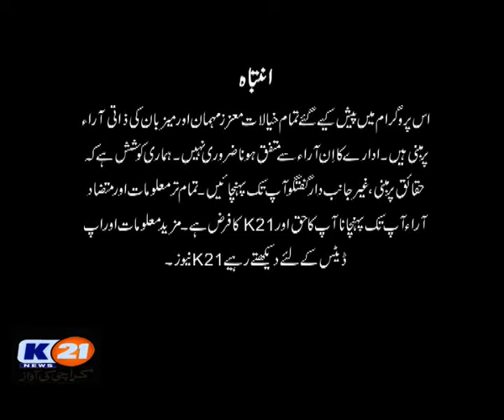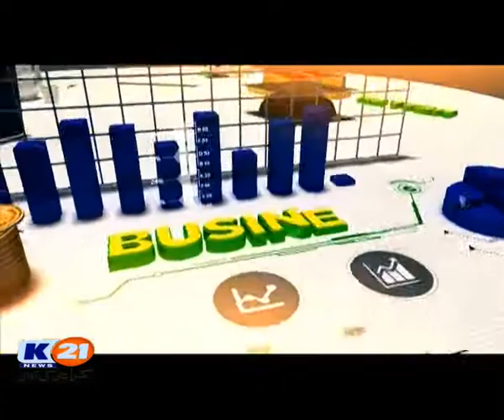K21 News | Good Morning Karachi with Muhammad Yasir| 29-Sep-2020